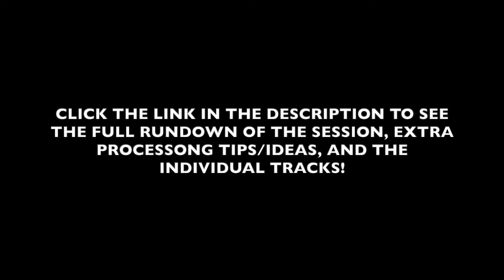3 WAYS TO USE A SUB KICK MIC IN YOUR DRUM RECORDINGS - NOISE HOME PATREON PREVIEW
Learn 3 different techniques in bringing a sub kick microphone into your drum recordings.